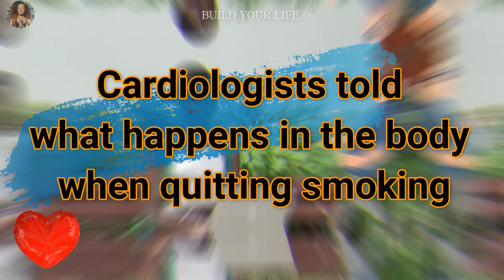Cardiologists told what happens in the body when quitting smoking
The changes that occur in the body after quitting smoking have been studied in detail by cardiologists and help to correctly assess the prospects for their health.

Everyone knows about the dangers of smoking, and many have even repeatedly tried to quit smoking. Smoking leads to numerous health problems and even death. Cardiologists explained what changes in the body of a person who quit smoking.

Cardiologist Olena Prokopovych listed all the changes in the body literally from the first day of giving up cigarettes.

After 20 minutes from the last cigarette smoked, the pulse and blood pressure will normalize. Vessels will begin to dilate, hands and feet will become warm.
After 2 hours, the craving for cigarettes appears, which is caused by a decrease in the level of dopamine (the hormone of joy). This increases the amount of oxygen, which reduces the risk of heart attack or coronary heart disease.
Within the next 24 hours, a cough appears. The body begins to cleanse the lungs of harmful substances.
After 48 hours, taste buds begin to recover, which makes food tastier.
After 72 hours, there are acute signs of smoking withdrawal. Severe headache, nausea, depression or anxiety appear. At this point it is important to make every effort and just endure these unpleasant moments.
After a month, the risk of diabetes is significantly reduced. The body increases the level of good antiatherogenic lipids that protect the heart and blood vessels, reduces the risk of lung cancer.
After 3-4 months, the "cilia" in the lungs begin to function fully. They were previously paralyzed by nicotine, so the body was sufficiently protected from colds.
A year after quitting smoking, the risks of cardiovascular disorders and heart disease are reduced by at least half. The same prospects for reducing the risk of lung cancer.